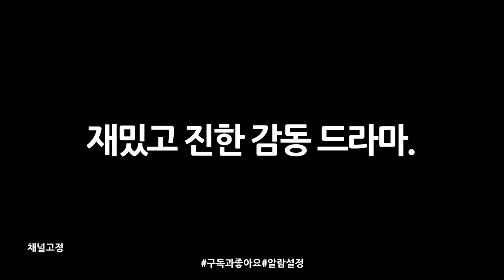노견 1999년생 한비옹 치매신호 정신줄 놓지마!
한비가 요즘들어 치매이상 신호가 오고 있습니다.

마음이 불안하지만 한비가 그래도 잘 버텨주기만을 바래봅니다.

삼남매에게 큰용기와 힘을 주세요.